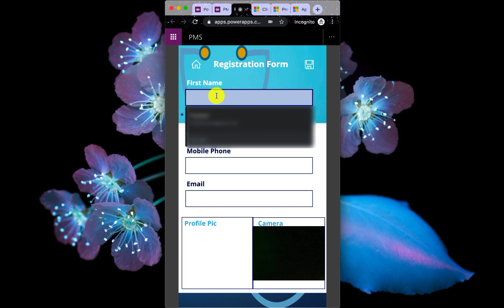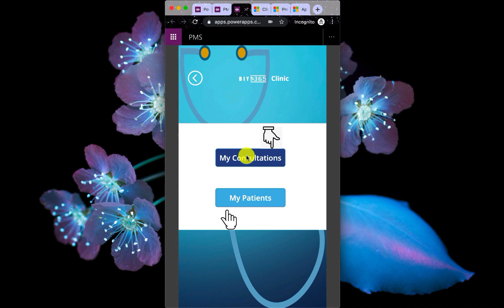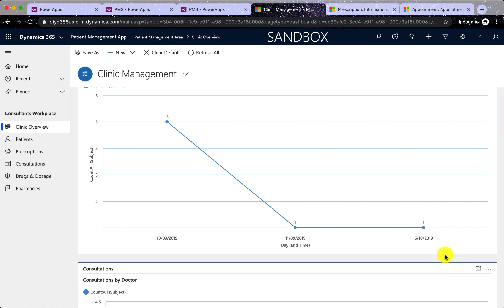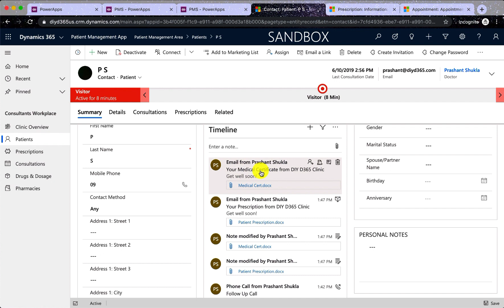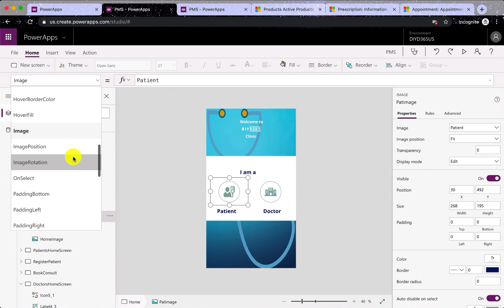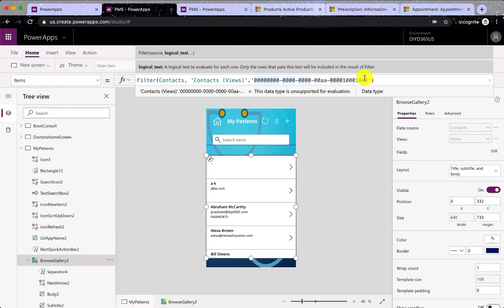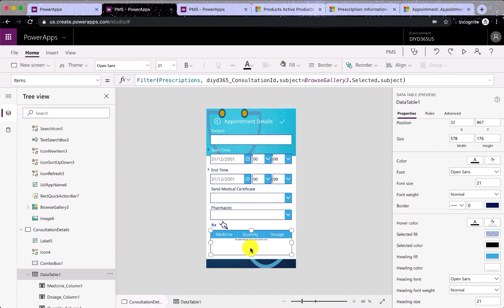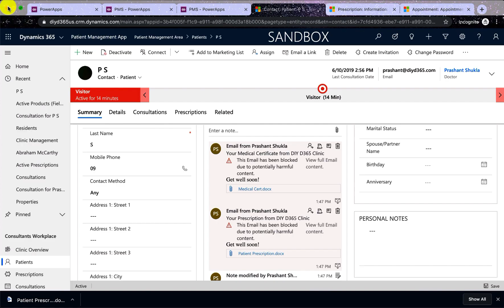Patient Management App (Canvas and Model driven PowerApp)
Hi Viewers

Here's the demo of Patient Management App using canvas and model driven apps as part of PowerApps.